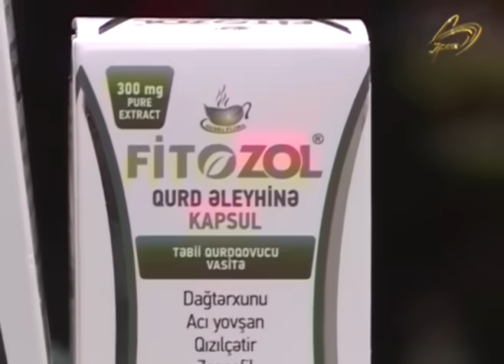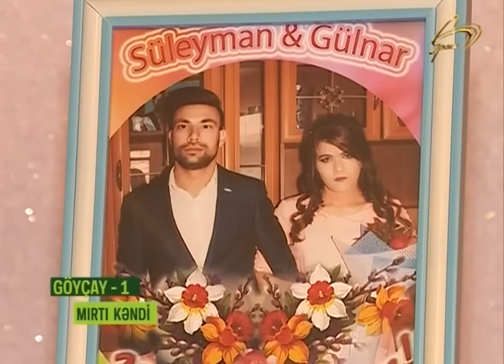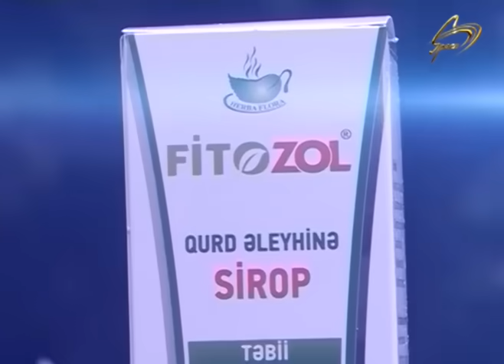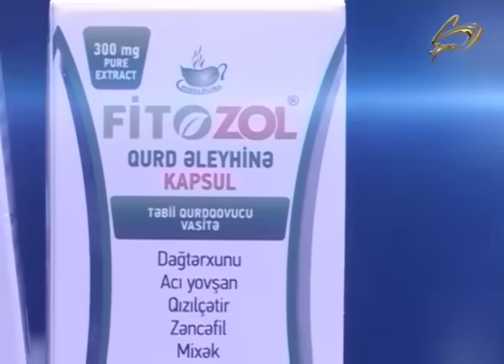Banu - Göyçay, Mırtı kəndi - 17.08.2019